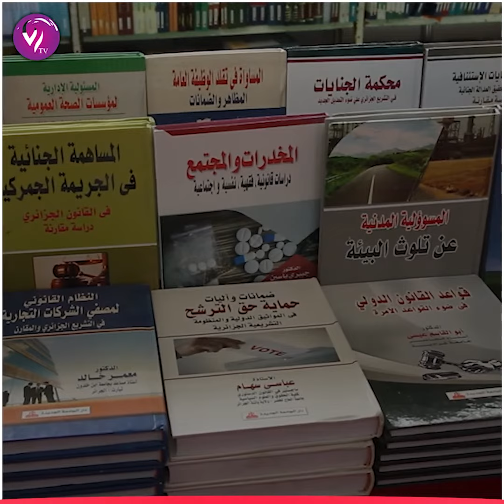سيلا 2022: تمديد ساعات فتح الصالون أمام الجمهور